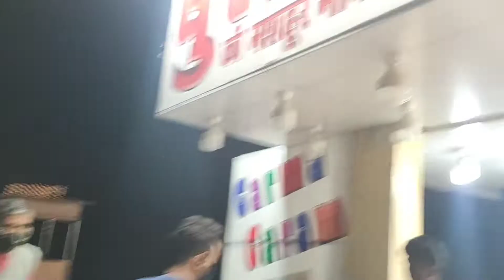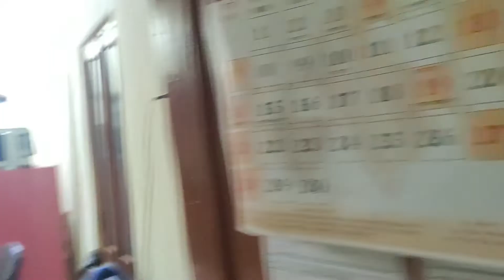Bhopal Bhuranpur ki Mawa Jalebi or UP ki Special kachoris Bua ji ke ghar - Choti Diwali celebration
Choti diwali at bua's home had fun kachori jalebi food.

Vlog with lot of fun with tasty food.